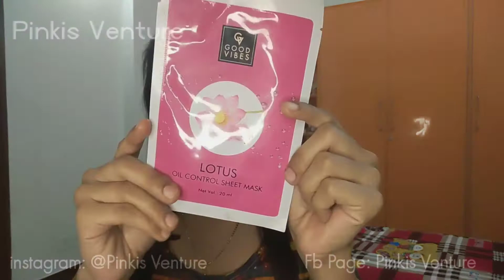🌴MY TOP15 MOST SUMMER ESSENTIAL PRODUCTS 2021| EVERYONE NEED TO KNOW|SKINCARE, HAIRCARE, EVERYTHING🍁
Today I'll be sharing my summer essential kit (Basically my summer SURVIVAL KIT lol)